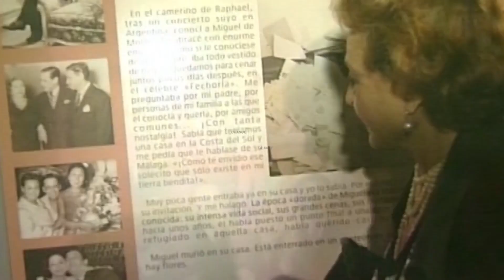Carmen Sevilla, 90 años brillando como una estrella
Hoy cumple años una de las grandes de España. Una de las artistas de esta época pasada que tantos buenos momentos nos regaló. Ella es Carmen Sevilla y cumple hoy 90 años. Actriz, cantante y bailarina de las que no quedan y con la que pasamos muy buenos momentos en televisión y en todas las películas en las que apareció. Pero la edad no perdona y ahora, su realidad es otra.